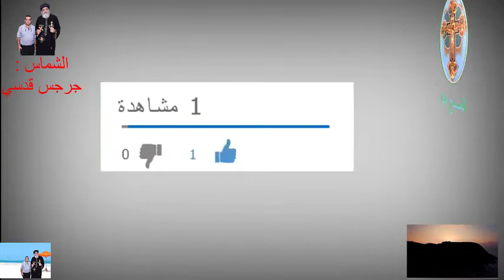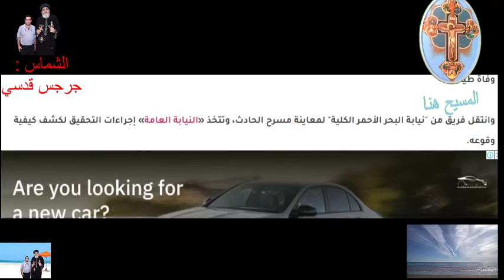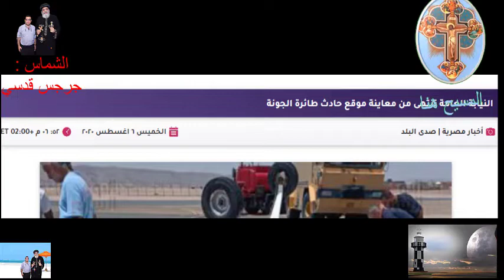عاجل جدا سقوط طائرة بمطار الجونة شوف الاصابات والوفيات !!!!!!!!!